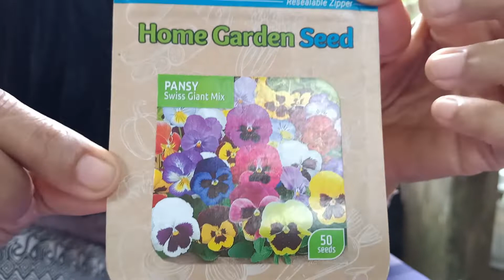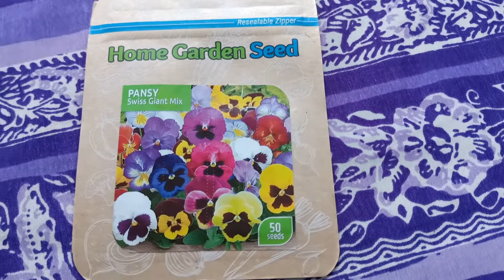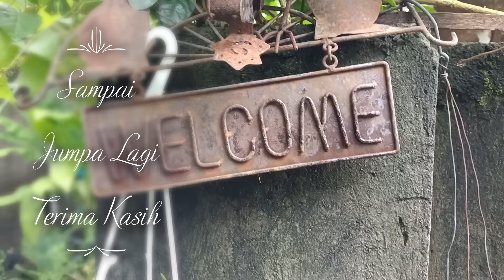Unboxing Benih Bunga Pansy | Home Garden Seed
Halo sahabat kebun, pada video kali ini Saya akan unboxing benih bunga Pansy yang saya beli di Marketplace. Yuk disimak videonya.

Apabila Sahabat mempunyai saran dan masukan silahkan tulis dikolom komentar yaa.

Salam Hangat
Kebun de Natar